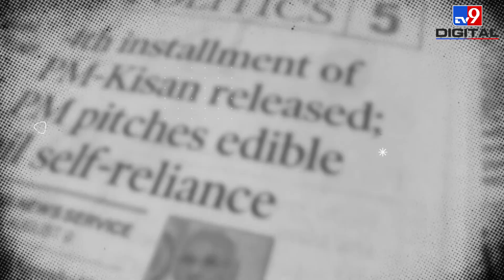India के समर्थन में America में पास हुआ प्रस्ताव, अब भड़केगा China | MacMahon Line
अमेरिका (America) ने चीन (China) और भारत (India) के अरुणाचल प्रदेश (Arunachal Pradesh) राज्य के बीच पड़ने वाली सीमा रेखा, MacMahon Line को भारत और चीन के बीच अंतरराष्ट्रीय सीमा के रूप में मान्यता दे दी है. इसका आधार अमेरिकी संसद के ऊपरी सदन में पास एक bipartisan resolution यानी ऐसा प्रस्ताव है जिसे अमेरिकी संसद जिसे कांग्रेस कहते हैं, उसके ऊपरी सदन - सेनेट - में सत्ता पक्ष और विपक्ष अर्थात डेमोक्रेट्स और रिपब्लिकन दोनों पार्टियों का समर्थन प्राप्त है. इस प्रस्ताव में कहा गया है कि अरुणाचल प्रदेश भारत का अविभाज्य अंग है और इसे सेनेटर्स बिल हैगर्टी और जेफ़ मर्कले ने सेनेट में पेश किया था.